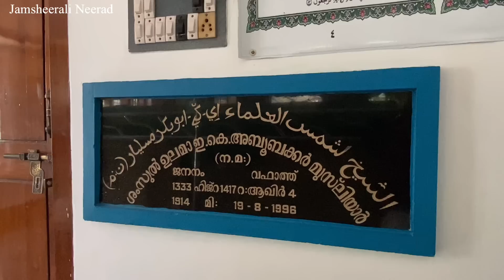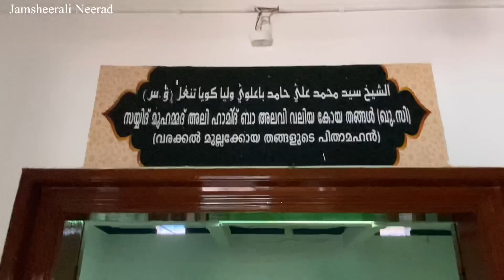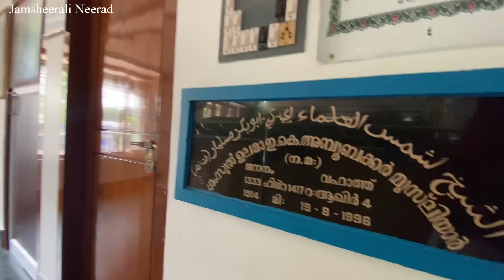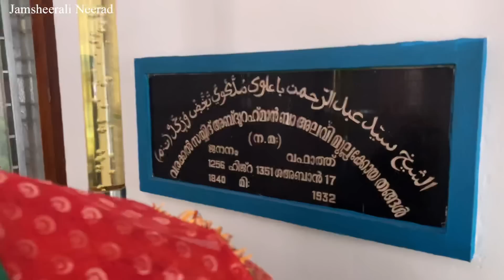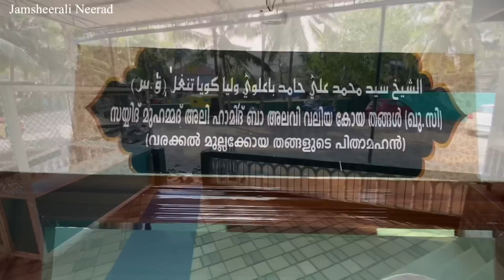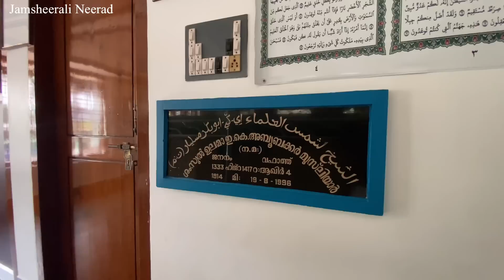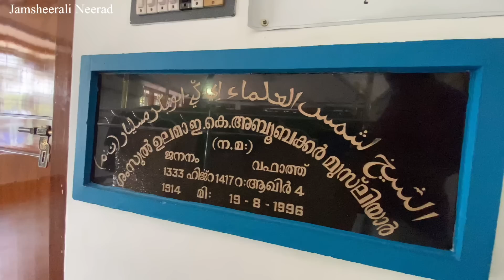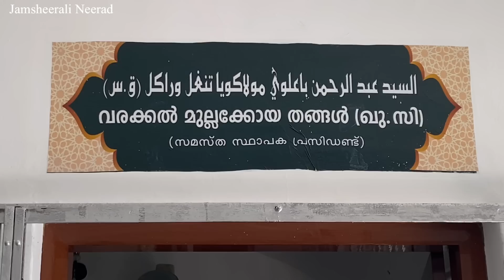സുബഹി ബാങ്കിന്ന് മറുപടി കൊടുത്ത് വഫാത്തായ മഹാനായ ശംസുൽ ഉലമ ♥️